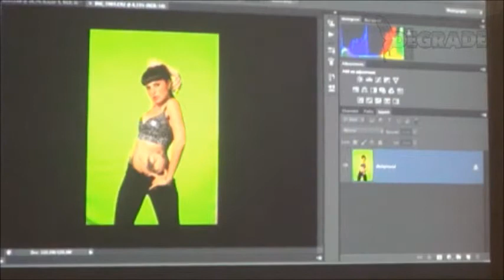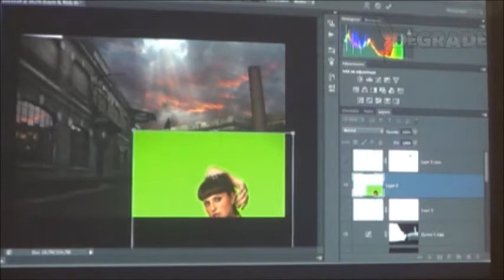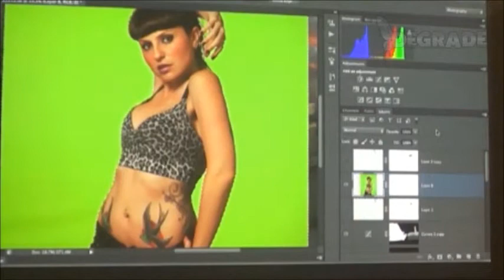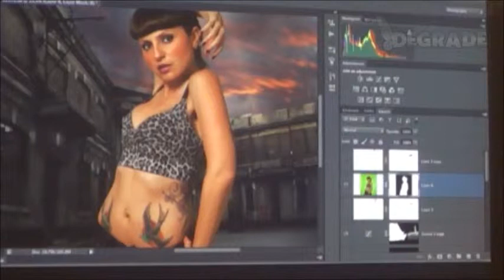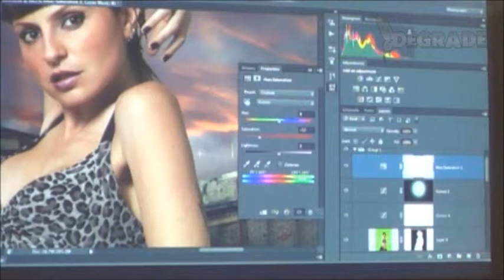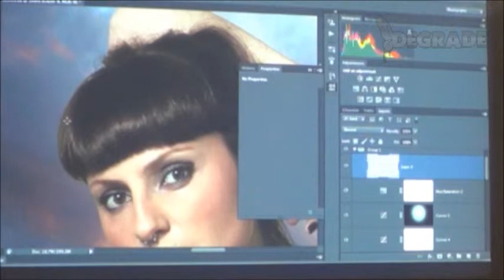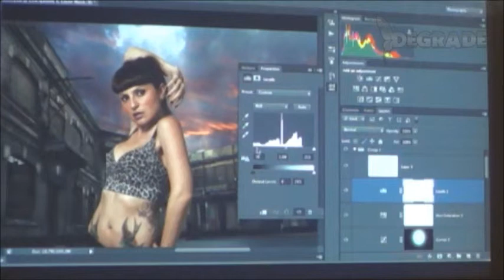COMO CORTAR UN CROMA VERDE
Para FB